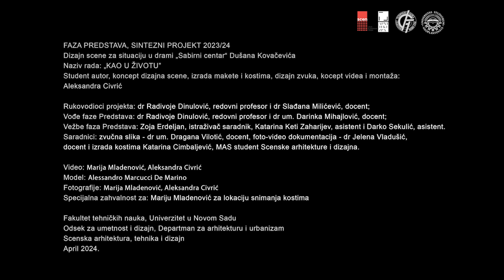Kao u životu - Aleksandra Civrić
Kao u životu, autor: Aleksandra Civrić, Sintezni projekat 2023/24